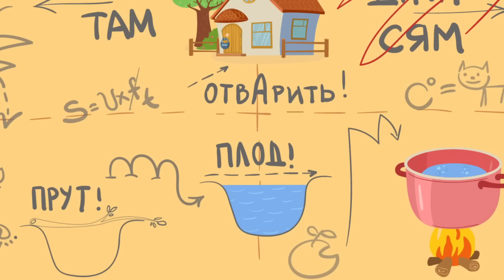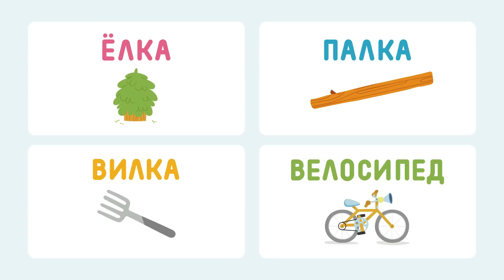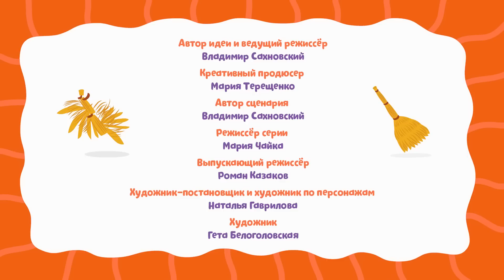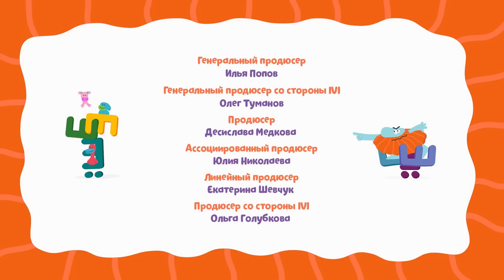Развивающие мультики для малышей - Буква З - Бодо Бородо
В шестьдесят второй серии Мультсериала - Очаровательный бородач Бодо Бородо решил не показывать малышам новую букву, а научить их строить забор от зайца, чтобы спасти морковь для запеканки. Слова забор, заяц и запекана на букву З, потому малыши решили, что самый лучший на свете учитель Бодо бородо должен научить их именно этой букве, а забор подождет...
Обучающий Мультсериал для самых маленьких Бодо Бородо познакомит вас с самым веселым и необычным учителем на свете. Обладатель роскошной рыжей бороды – Бодо Бородо, хотя сам мало что знает очень уверен в себе и готов провести для вас любой урок – Алфавит и чтение, история искусств и география, основы физики и биологии. Он будет путаться на каждом шагу, но никогда не отступит от знаний, потому что ему всегда помогут его терпеливые ученики – это вы, дорогие малыши!